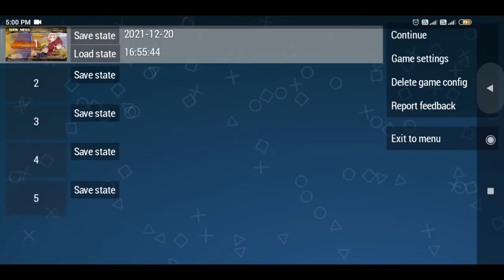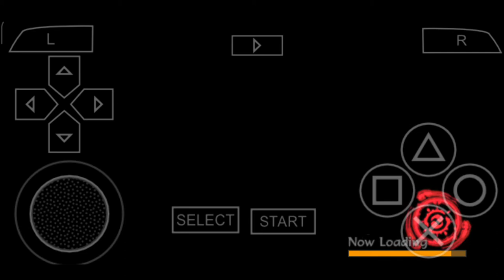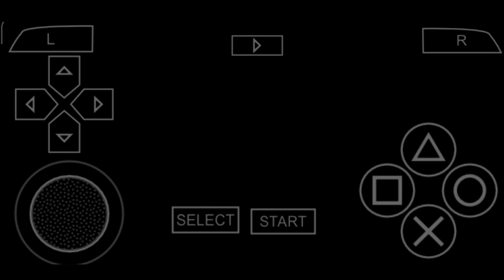Naruto Shippuden : Akatsuki Rising || Scenario Mode || Chapter 5 || Dependable Backup Gameplay